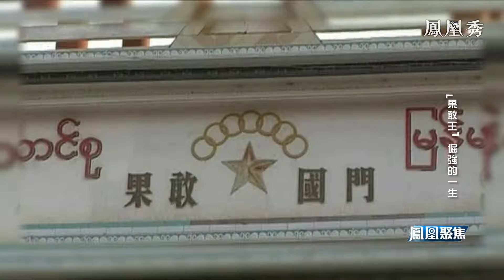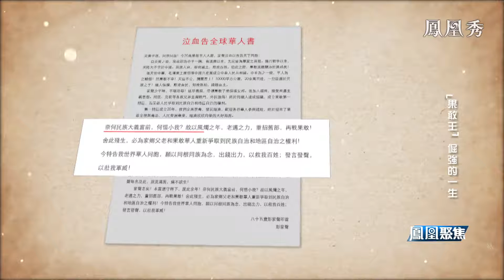緬北豪傑“果敢王”的戎馬一生：如何叱吒戰火紛飛的緬北地區？身逢亂世，半生戎馬，幾度沉浮！《鳳凰聚焦》20220405【下載鳳凰秀App，發現更多精彩】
2022年2月16日，原緬甸撣邦第一特區政府主席彭家聲在緬甸撣邦，勐拉家中去世，享年94歲。這位被外界稱為“果敢王”的緬甸人，有著中國血統，能講一口雲南口音的普通話，在長期戰火紛飛的緬北地區是遠近聞名的人物，他戎馬一生，跌宕起伏，幾起幾落，可以說是緬甸北部地區動盪世紀的縮影。彭家聲去世後，緬甸果敢地區將何去何從？緬甸國內局勢將如何發展?